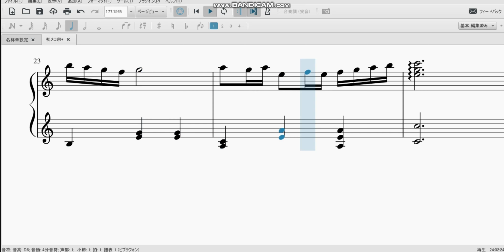【自作曲】発車メロディーにありそうな曲集